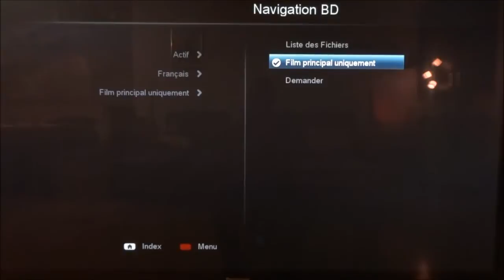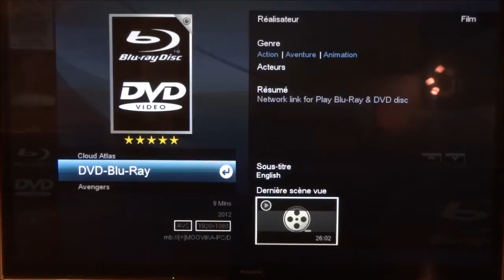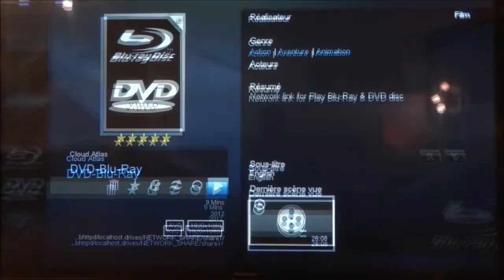PCH A-400 Test Stream Player PC DVD/Blu-Ray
Read any Blu-Ray or DVD (+menu) with NMJ and a PC